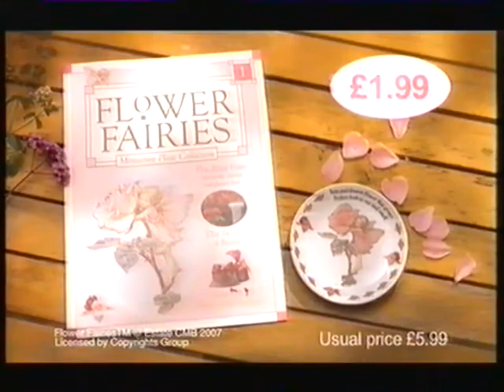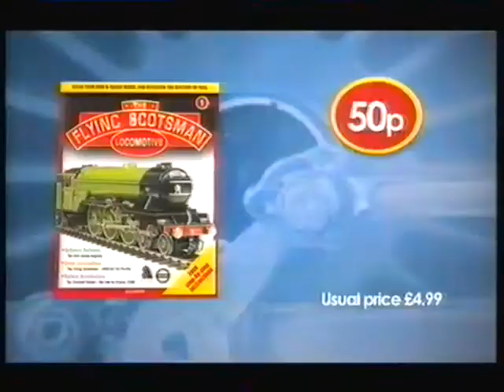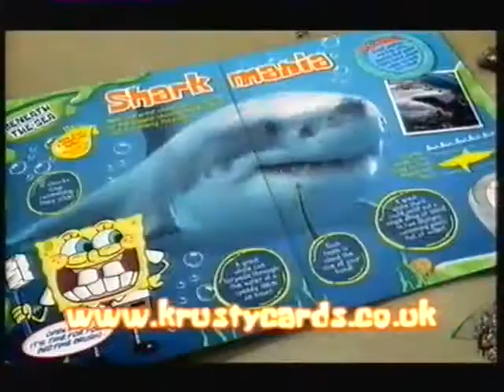ITV Adverts 2008 (3)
Ads for Flower Fairies, National Lottery, Carcraft, Euronics, Magnet, Weight Watchers, the Flying Scotsman, Learn Direct, Krusty Cards, Optical Express, Kitchens Direct, Digital switch over and a trailer for Dancing on Ice.